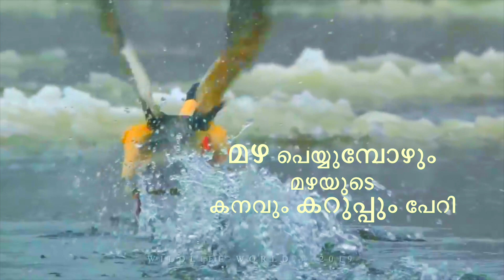മഴപക്ഷി | JERIN LOUIS | POEM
പറക്കാൻ ആവത് കുറയുമ്പോഴെക്കെ ഓർക്കുന്ന കവിത